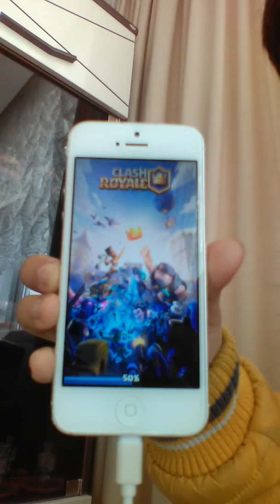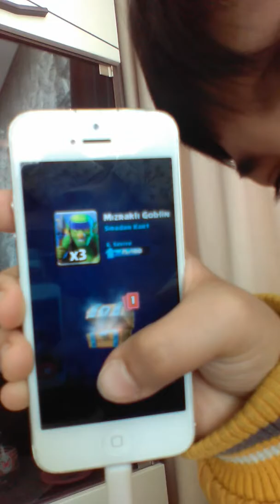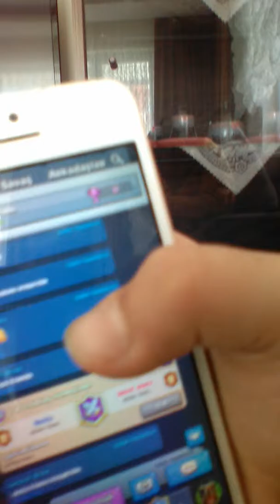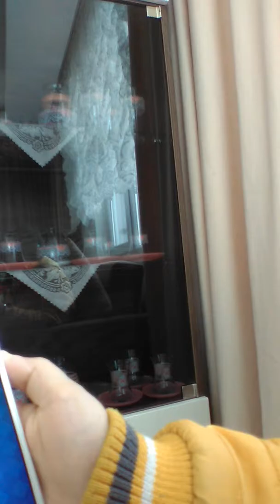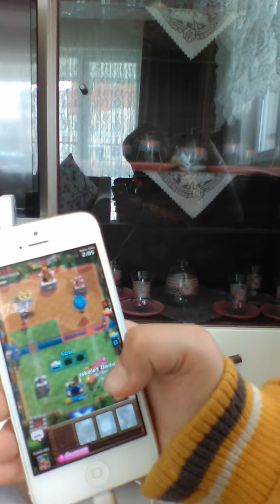Kardeşimin 8:00 dakikası